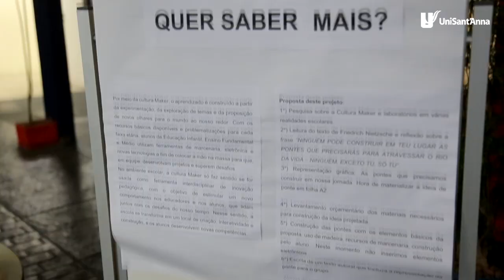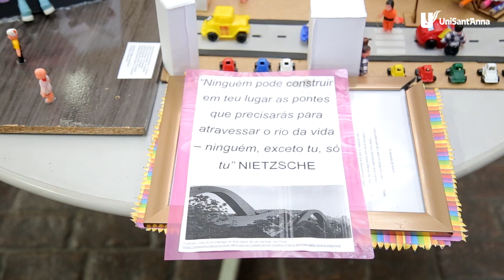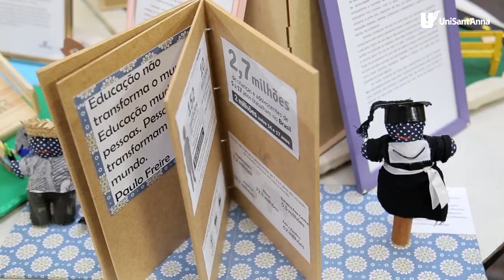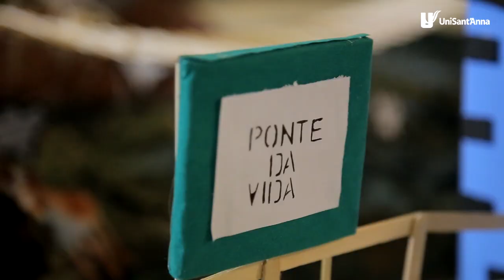CULTURA MAKER: O Poder da Experiência no Aprendizado | Fora Da Sala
A coordenadora do curso de Pedagogia do UniSant'Anna, Suzana Soós explica o que é a Cultura Maker e como ela pode contribuir para o aprendizado.